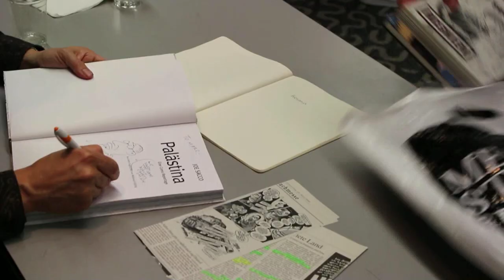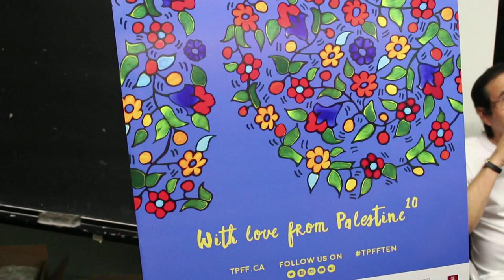TPFF 10 Year Anniversary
Hi Everyone...I had the honour and privilege to cover the Toronto Palestine Film Festival's 10 year anniversary.

Thank you TIFF and Toronto Palestine Film Festival for allowing me to cover such an amazing event!

Love & Peace
Dalia

Filming Equipment:

Light and mic mount:

Microphone- RODE :